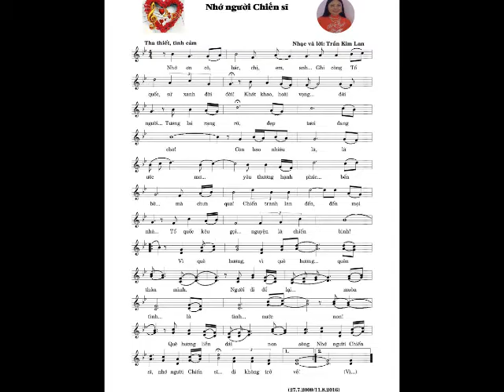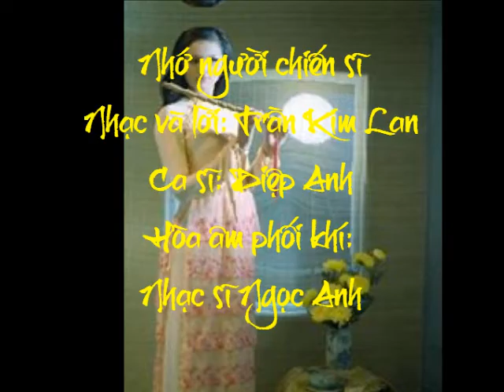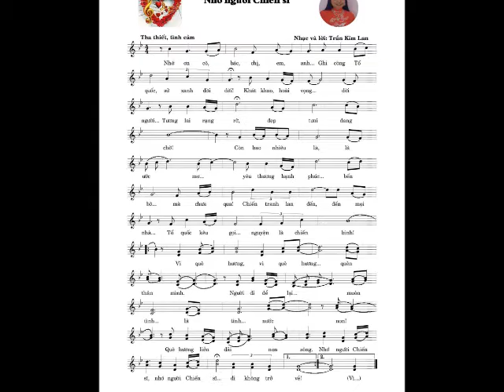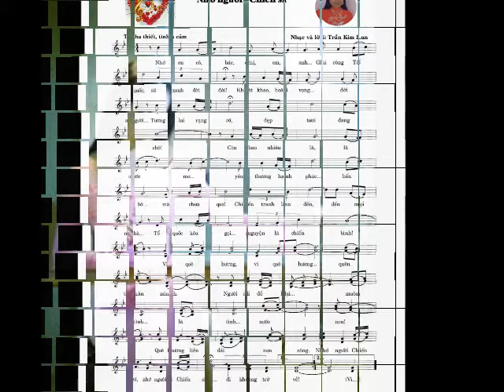Nhớ người chiến sĩ (Nhạc và lời: Trần Kim Lan-Ca sĩ: Diệp Anh)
Nhớ người chiến sĩ
Nhạc và lời: Trần Kim Lan
Ca sĩ: Diệp Anh
Hòa âm phối khí: